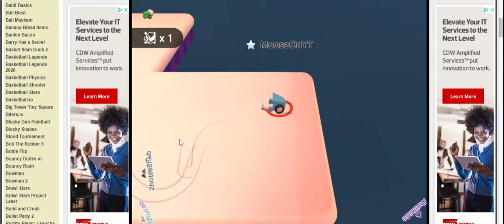6 Kills In 1 Game! Snowball.io #3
Hey, guys welcome back to the channel! I haven't been uploading because of constant schoolwork and tests. Hit Let's get this video to 10 likes if you want more Snowball.io. If you have any other games that you want me to play, comment down below which ones you would like to see. Also, I will pin the best comment and shout them out in my next video. Peace Out!